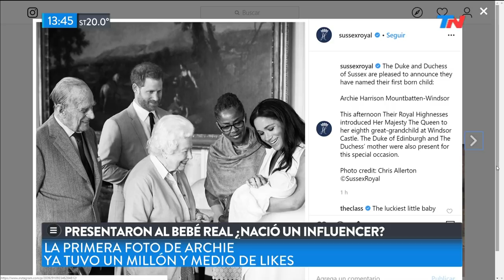El Príncipe Harry y Meghan Markle presentaron a su bebé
Fragmento de "TN de 10 a 14" emitido el Miércoles 8 de Mayo de 2019.